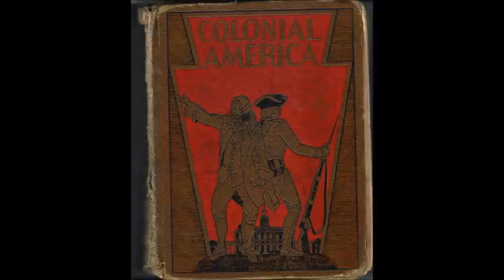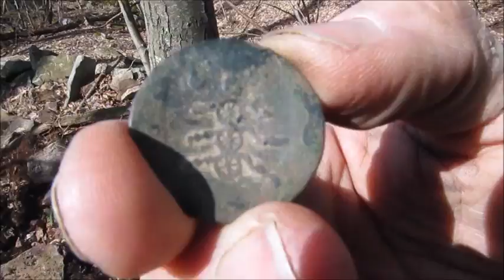Rev War Artillery Coat Button Found and other Colonial Relics with a Big Spanish Silver..!!!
HERE'S THE FINAL PART OF THE TIME SEARCHERS RETURN TO THE LOST COLONIAL VILLAGE: FEBRUARY, 2016.  THE TIME SEARCHER FINDS A BRITISH ARTILLERY COAT BUTTON.  OTHER RELICS FOUND INCLUDING OUR RELIC ROUND UP. -THE TIME SEARCHER